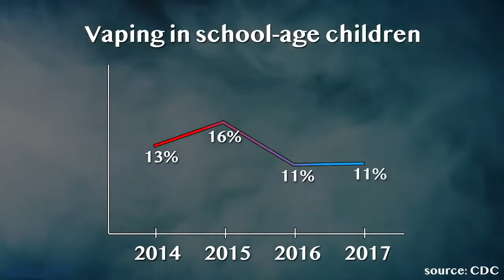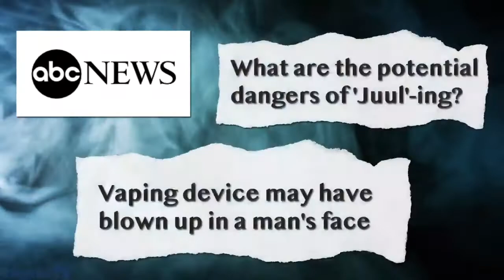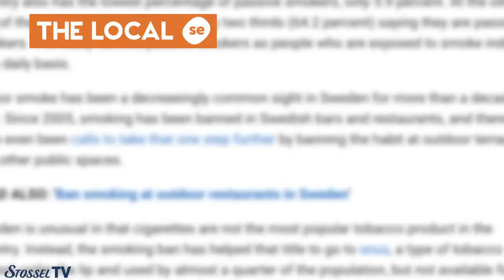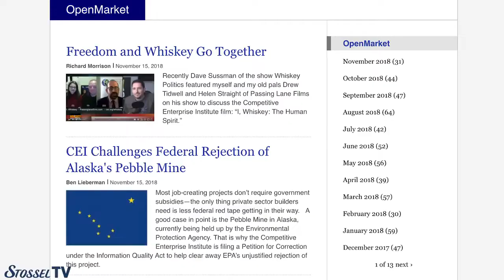Everyone should watch this! Good reporting on e-cigs in the US?